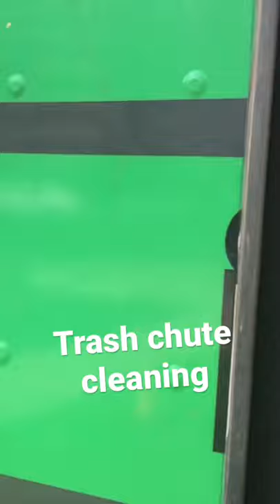Trash Chute Cleaning Hawaii